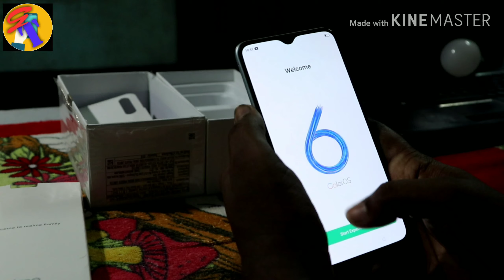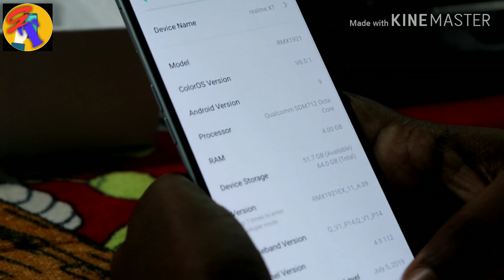Unboxing Realme xt , camera review 1st Look😎😎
Namaskar dost aj main Realme xt ka Unboxing kiya hain is sey juri hui kuch batain share kiya hain.
  Features-
    1.model name -Realme xt
    2.Ram-4gb
    3.Rom-64gb
    4.Camera-64mp,8mp,2mp,2mp rear camera  16mp front camera.
    5.Prosessor- qual comm snapdragon 712.
    6.Bettry-4000 MAH.
    7.Charger-18 w fast charging
    8.display-6.22inch  f  HD+ super amoled gorilla glass 5
    9.sim tool -2 SIM card  and 1 external.
       memory .

   11.charging cable-vooc 3.0 flash

   12.os- android 9 pie

Adviser-Joy Mahato
Videography-bhandhan podder,dhrubo
setup by-Bandhan Podder.
editing- Joy Mahato, Dhrub Das

Gems technology facebook page